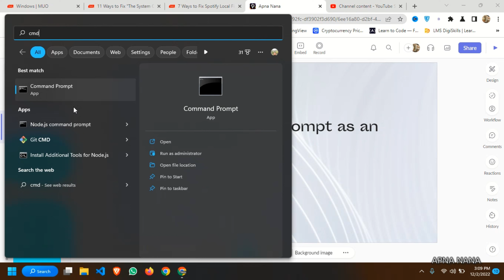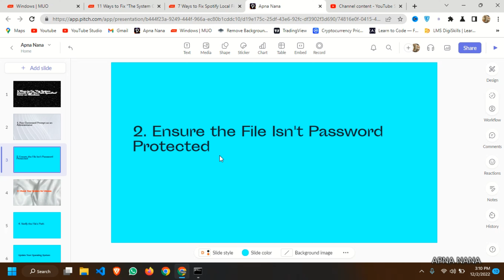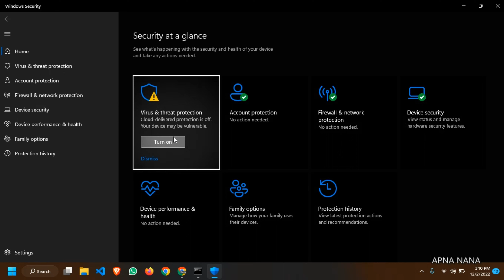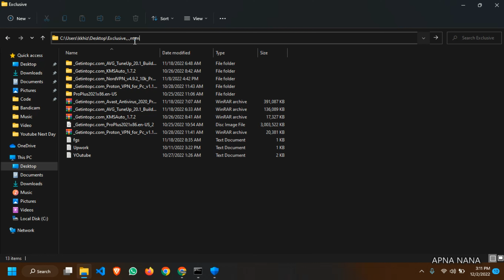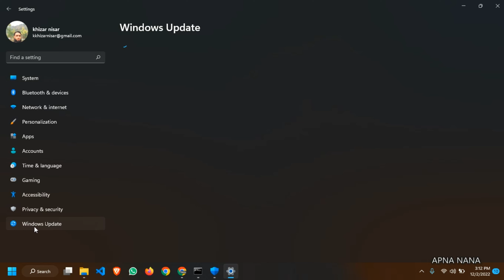5 Ways to Fix "The System Cannot Find The Path Specified" Error on Windows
5 Ways to Fix "The System Cannot Find The Path Specified" Error on Windows